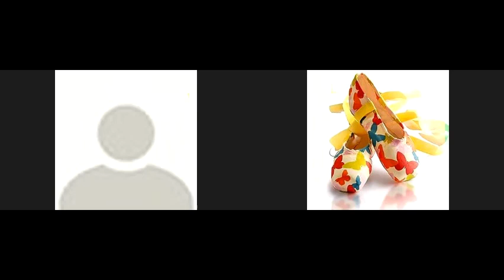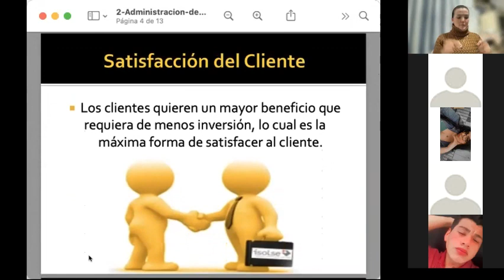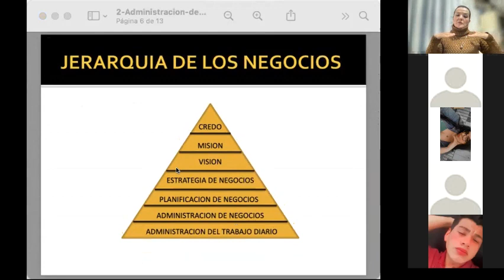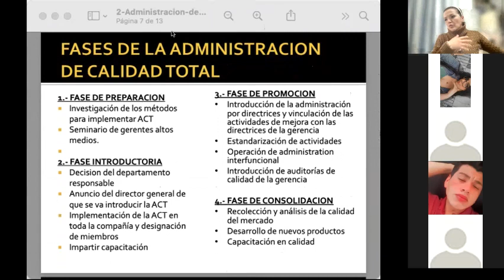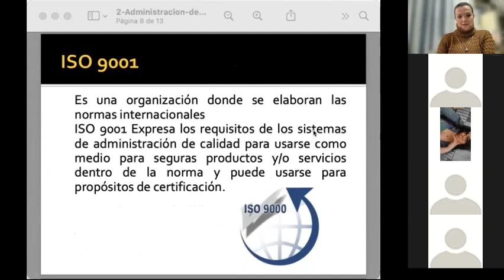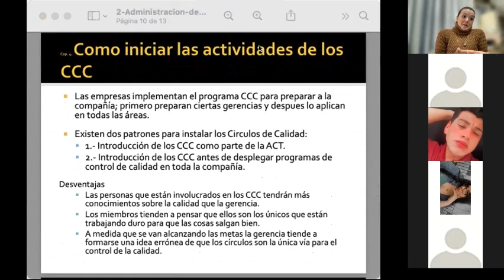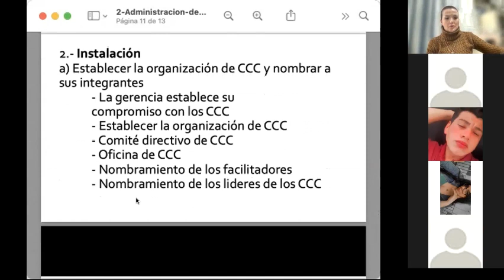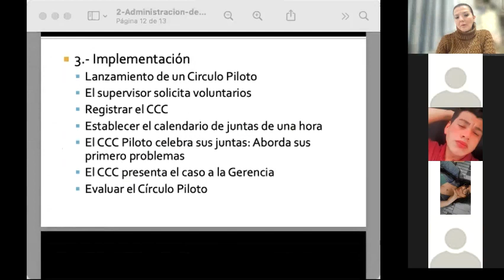UNIEM LA7° Principios de Calidad 2021 09 15